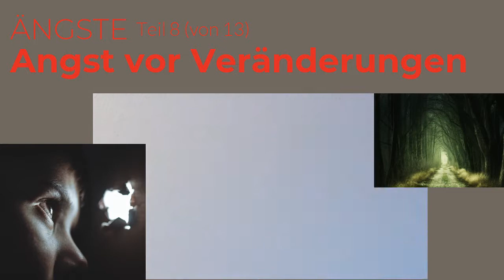Angst vor Veränderungen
Trage Dich in meinen  🔸 Newsletter 🔹  ein, um stets AKTUELL zu den Themen  Persönlichkeitsentwicklung, Bewusstwerdung und auch über die ganzheitliche Numerologie,  informiert zu sein! 🤗🙌 ... und erhalte erst noch ein wertvolles Geschenk für Dich! 🎁

Herzliche Grüsse👋

Urs Peter Schneider Störi